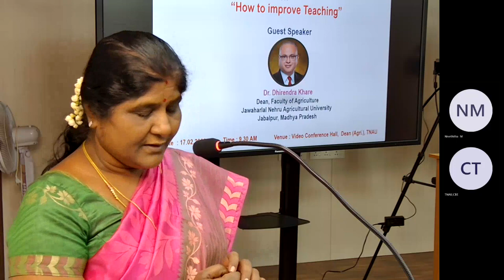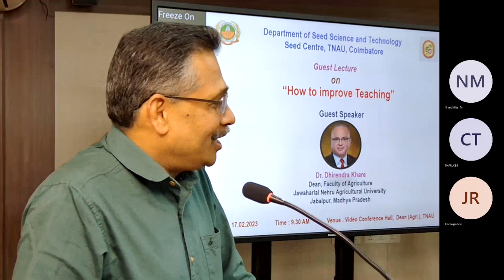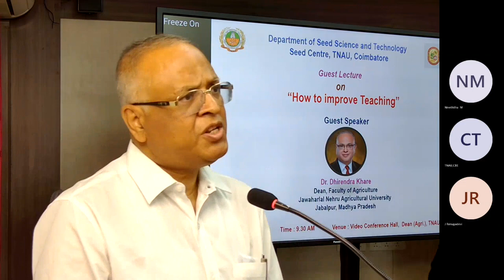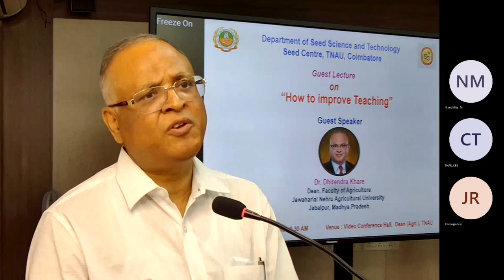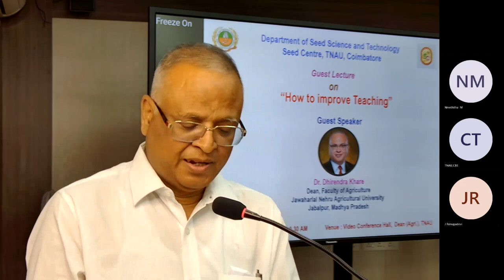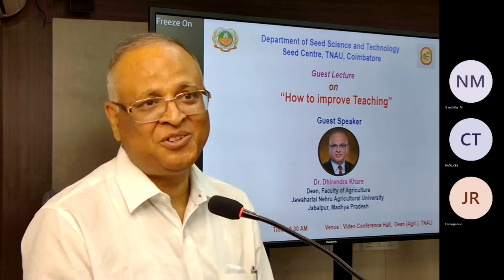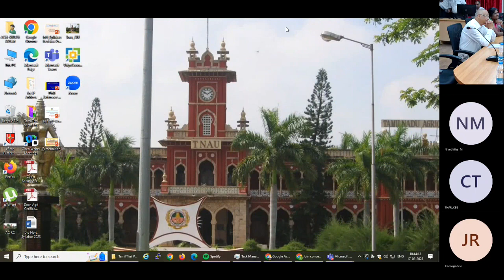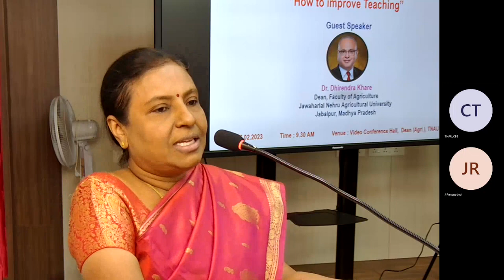Guest Lecture Series - SST - How to Improve Teaching? - Dr.Dhirendra Khare